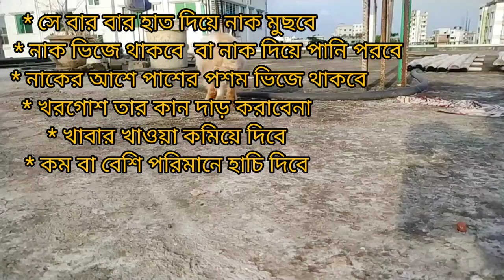খরগোশের ঠান্ডা লাগলে এবং কাশি হাঁচি হলে যা করবেন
Hello friends , welcome to naughty pickachu channel ,here on this video u ca know about rabbits sickness that how can u care ur rabbit , if you like this video please like this video and  suscribe on our channel for more video, also u can visit our new facebook page